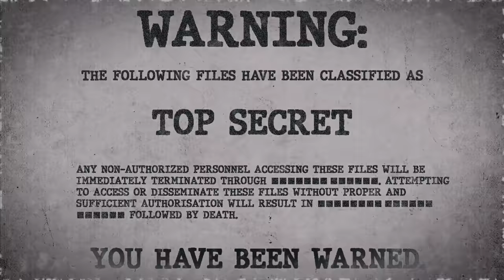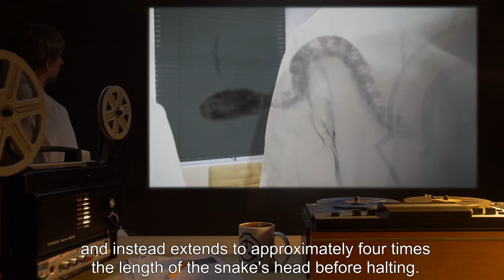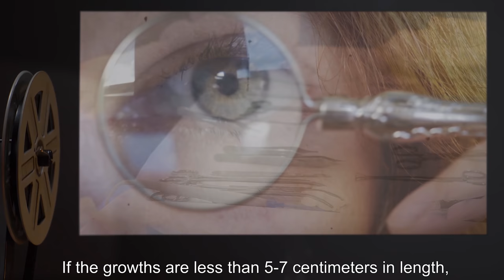SCP-486 | Coatlicue Skin (SCP Orientation)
Today we will be studying Item number SCP-486: Coatlicue Skin, Object class: Safe.

SCP-486 is a Hispanic female 29 years of age. The subject has black hair and brown eyes, is 158 centimeters in height, and weighs approx. 63 kg. The subject is missing her left arm from the elbow.

When SCP-486 experiences an injury that would normally cause bleeding, a growth resembling a reddish-brown snake of unknown species will emerge from the wound. The growth does not detach from the subject's body, and instead extends to approximately four times the length of the snake's head before halting. Despite being anchored to SCP-486, the growth appears to be autonomous and will attempt to bite any human within range, with the exception of the subject.

The toxins present in the snake’s venom are lethal to human beings.

and released under Creative Commons Sharealike 3.0. Contributor: Yubi Shines

Author: Takehiro Maki, Makoto Omi, Daisuke Ishii, Hiroyuki Kaneko, Kenjiro Misu, Hitoshi Inomata, Masatoshi Tateno and Kazuyoshi Nihei